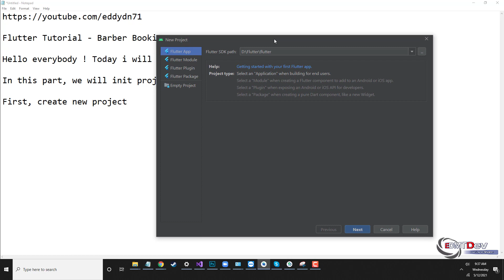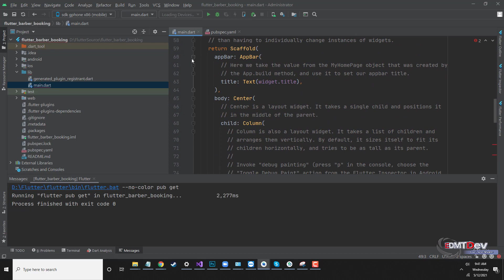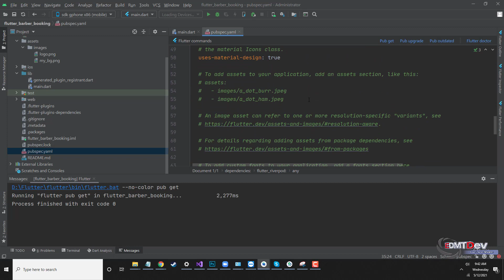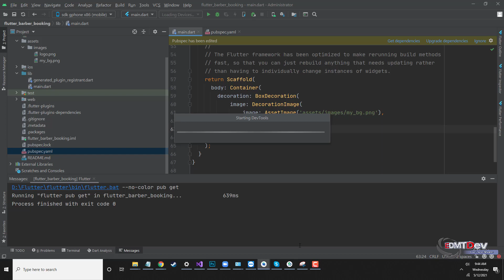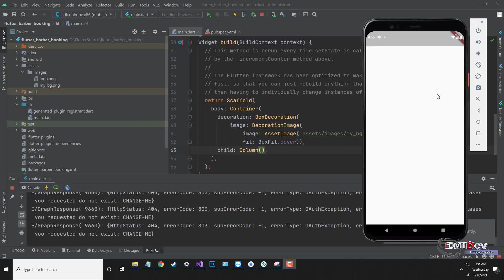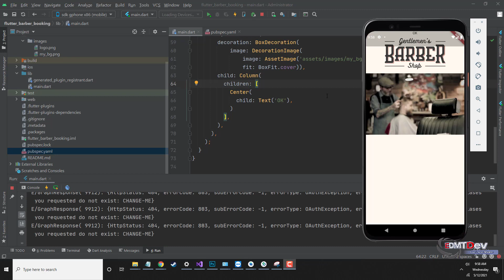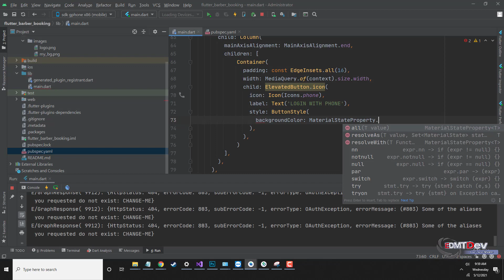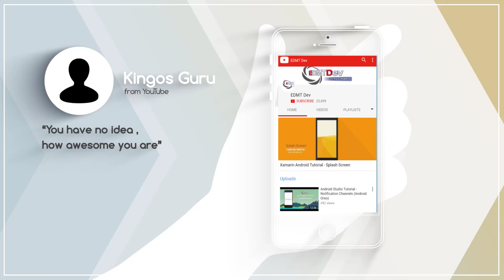Flutter Tutorial - Barber Booking App #1 Init Project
Hello ! In this part we will :
- Create project and make login page